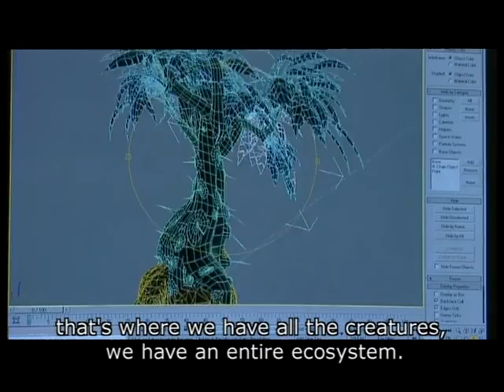The Making of Myst IV: Revelation – Alive